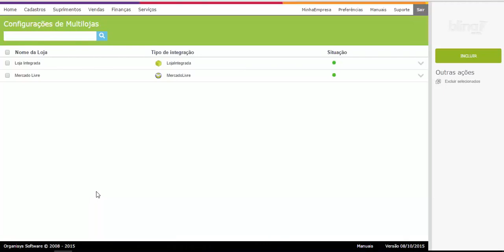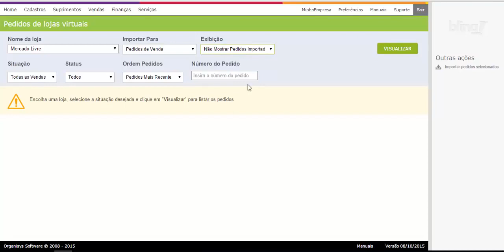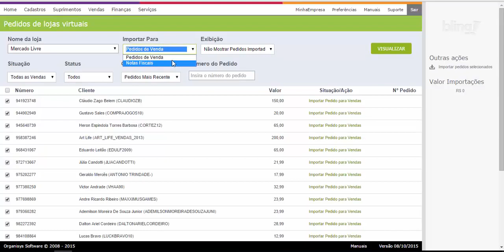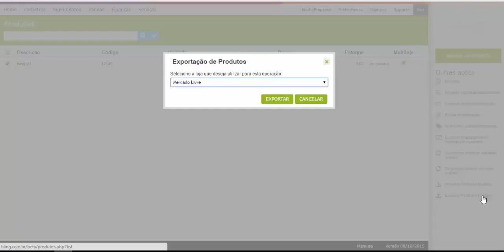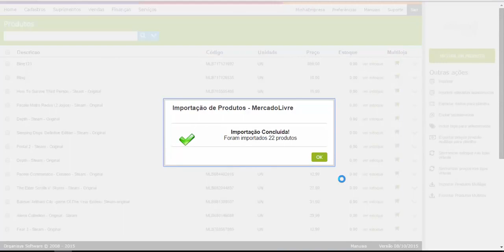INTEGRAÇÃO LOJA VIRTUAL BLING E MERCADO LIVRE E-COMMERCE CONFIGURAÇÕES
Cupom

ACESSE ABAIXO:
TREINAMENTO GRATUITO SOBRE MERCADO LIVRE E LOJA VIRTUAL (+80 AULAS):

Apresenta a configuração e utilização da integração com o Mercado Livre.